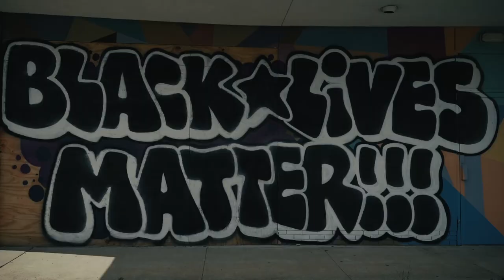Too Wavy Crew - Fendi (Official Video) Shot